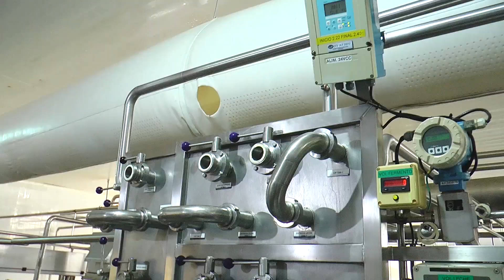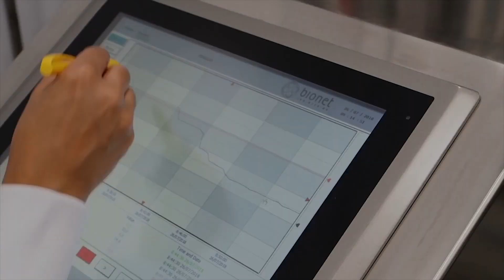LECHERIA PIERDE EL PRODUCTOR GANA LA INDUSTRIA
La cadena de producción lechera, de acuerdo a un informe publicado por el Observatorio de la Cadena Láctea (OCLA), tuvo un mes de octubre muy poco favorable, al menos si se lo compara con el mismo período del año pasado. El resultado global de la cadena empeoró en $ 4.605 millones, respecto a igual mes de 2021, ya que el sector pasó de perder $ 396 millones en ese entonces a un rojo de $ 5.001 millones en el décimo mes de este año. En el desagregado sectorial, ahonda el trabajo, el sector industrial tiene un resultado estimado positivo de $ 1.304 millones.